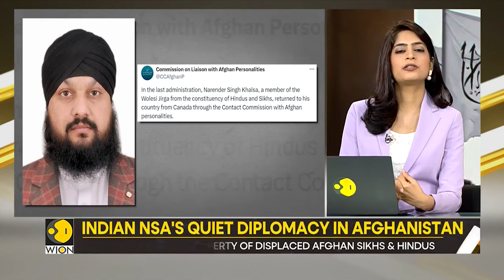Taliban to restore property of displaced afghan sikhs and hindus | Gravitas Highlights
India's engagement with the Taliban regime in Afghanistan is starting to bear fruit. In a further effort to engage with India, the Taliban regime is undertaking policy efforts to return private land to displaced Hindu and Sikh minorities in the country.